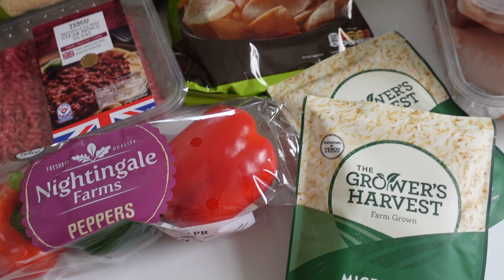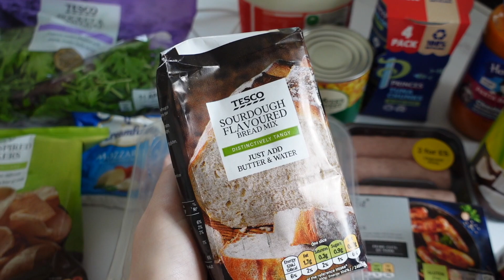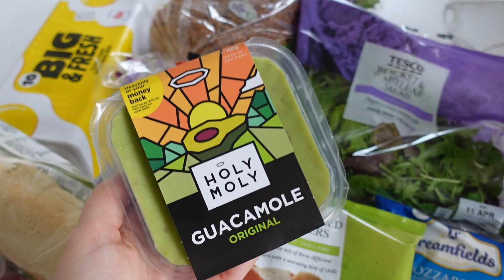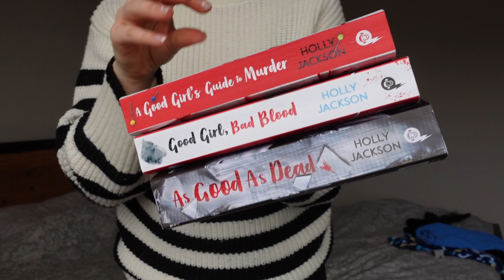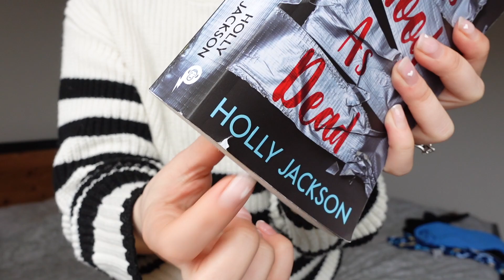MUMMY DIARIES | UK Mum Vlog, How I am weaning my 6 month old + family life 🤍🥰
I hope you enjoyed! xxx